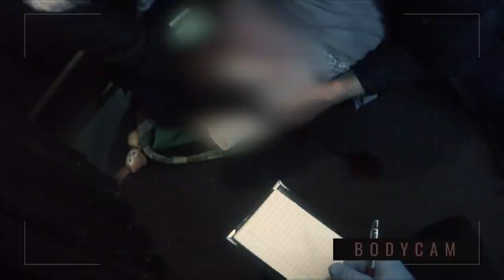Man On Crutches Knocks Down Guy To The Floor With One Punch | Cops UK: Bodycam Squad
An afternoon session in a pub turns violent when a man on crutches is caught on CCTV punching another man who is left on the floor badly injured, with nasty cuts on his head.